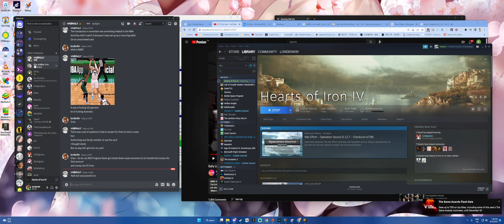Invasion of Iberia (HoI4)